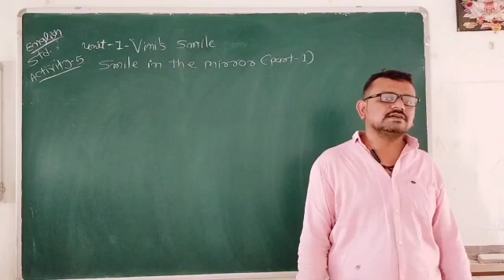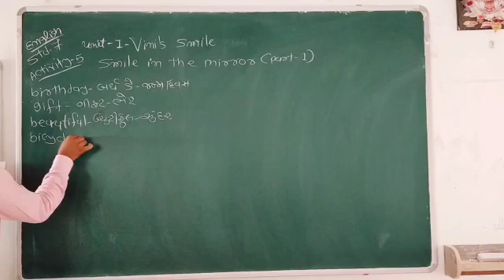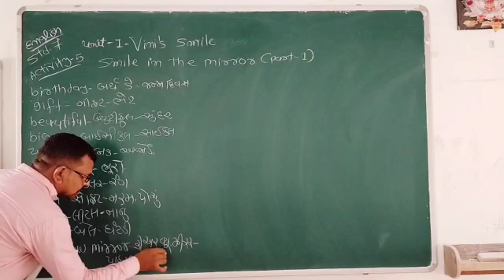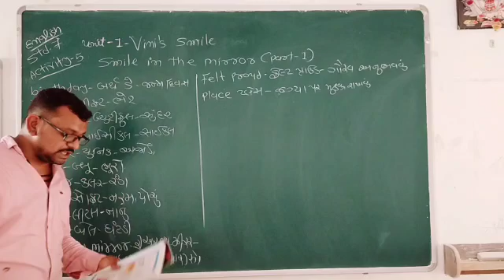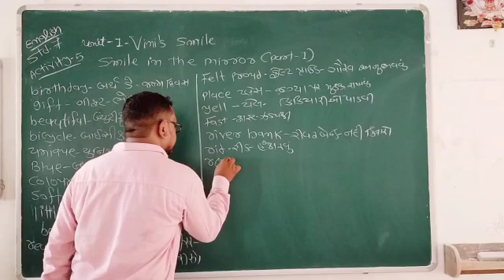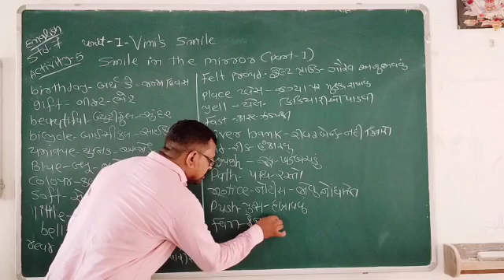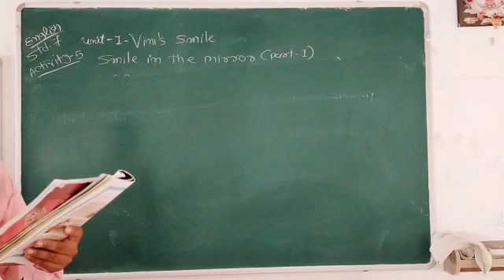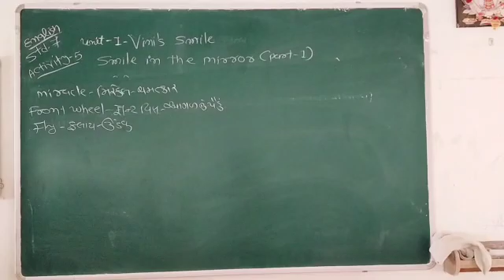std-7 Unit-1 Vini's smile lecturer no.3